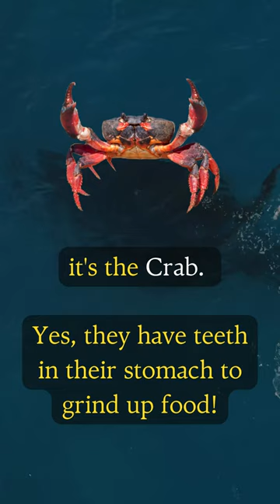Guess These Wild Animal Facts...You Won't Believe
Get ready to be amazed as we challenge you to guess these mind-blowing wild animal facts! From incredible abilities to surprising behaviors, this video will keep you on the edge of your seat. Don't miss out on the fun - watch now and see if you can beat the challenge! 🦁🐘🦒

Welcome to MindLeap Quizzes! Explore our unique collections of mind-boggling quizzes, exciting Trivia Challenges, and enlightening Educational Quizzes. Test your knowledge with our engaging quiz questions, including mind teasers, and Geography Quizzes and Quiz games. we've got something for you!

Engage with us in the comments, share your scores, and challenge your friends to see who really knows most. Let's learn together!